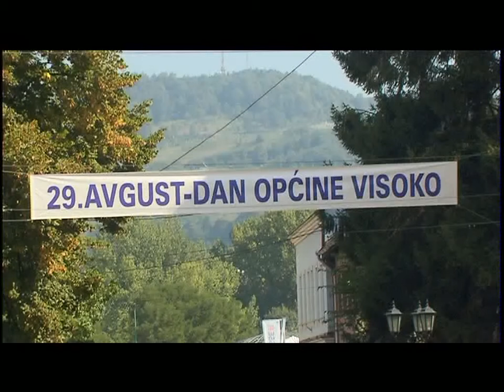Dan općine Visoko: Prof. Senad J. Hodović dobitnik Povelje